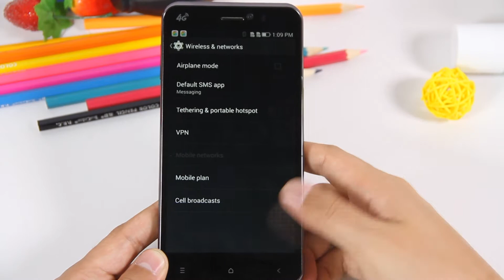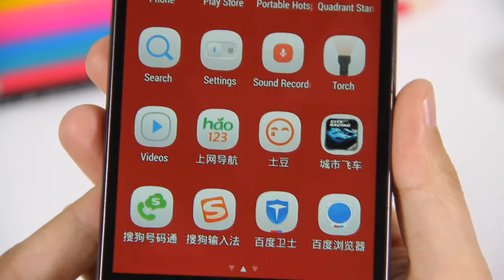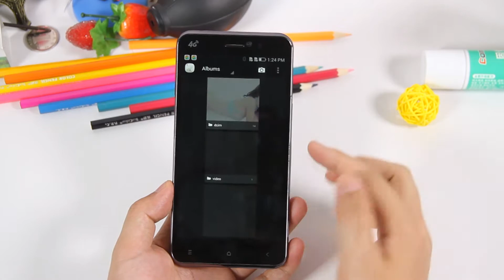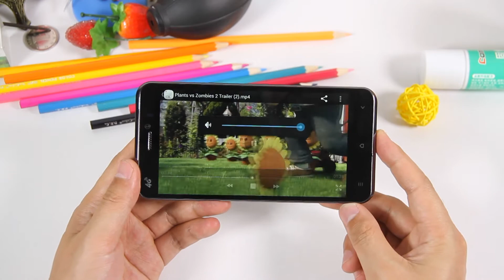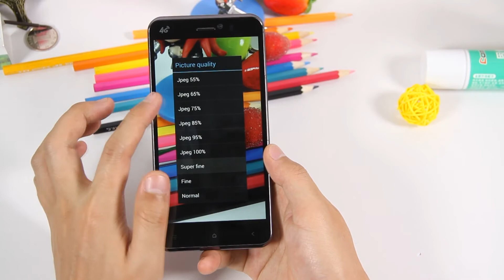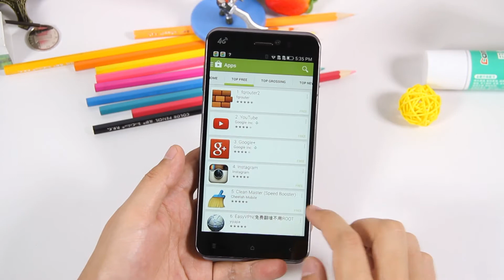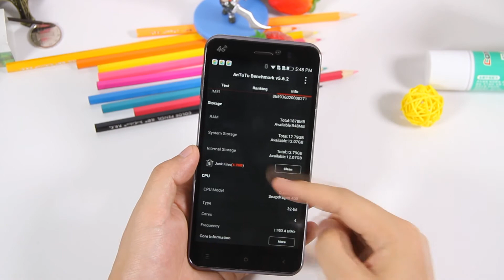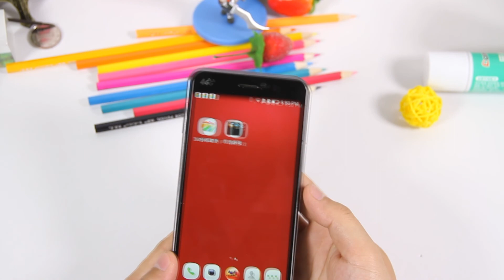ViewSonic V500 Snapdragon 400 4G LTE Smartphone do site efox.com.pt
3€ Cupão de desconto, limite da única encomenda mais de 80€

Características

- 5.5 Polegadas IPS Tela, 1920*1080 Pixel
- Qualcomm Snapdragon 400 MSM8926 1.2GHz Quad Core
- Rede: GSM 900/1800/1900MHz, WCDMA 850/900/1900/2100MHz, FDD-LTE B3/B7, Suporte 2G & 3G & 4G LTE Network
- 2GB RAM + 16GB ROM
- 13 MP Câmera Traseira + 2 MP Câmera Frontal